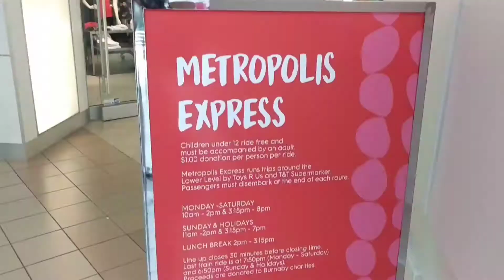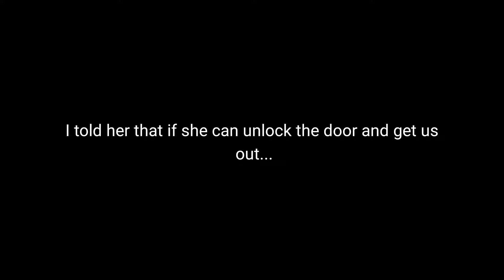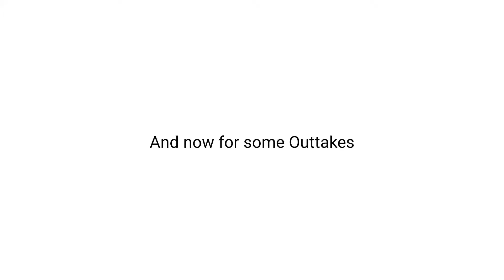Vlog #12 I want..I need..I SCREAM